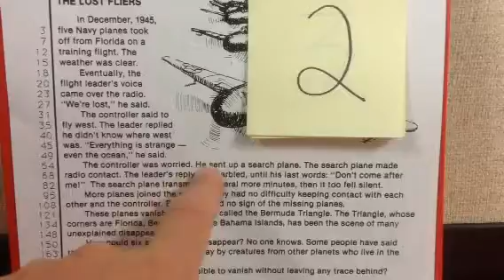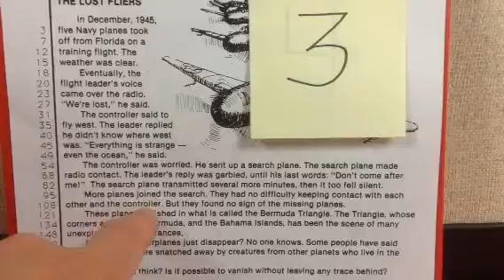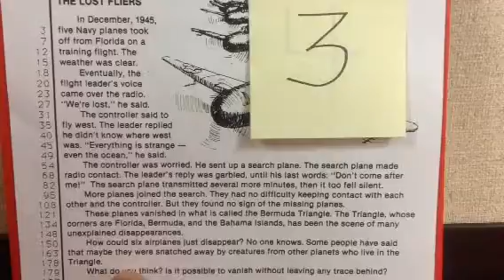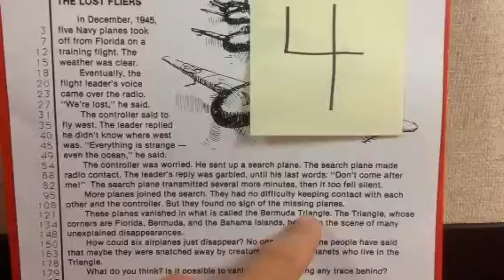The Lost Fliers